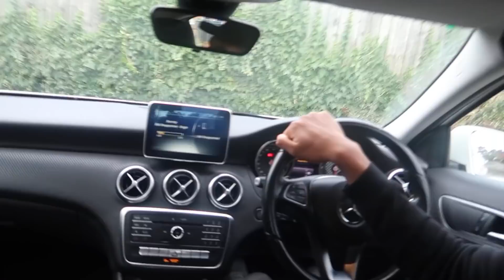THIRD WHEELING My Sister And Her Boyfriends DATE For 24 HOURS! *PRANK*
- TIK TOK & SNAPCHAT: Charlparkesx

MAKE SURE TO 🅻🅸🅺🅴 👍 AND 🆂🆄🅱🆂🅲🆁🅸🅱🅴 !!